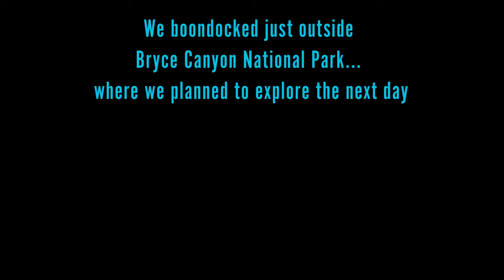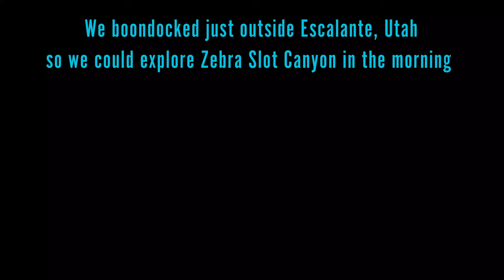CtW 7 // Explore Utah By RV (Zion National Park to Zebra Slot Canyon)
Join us as we explore the slot canyons and wide open spaces of Utah! The state is ripe for outdoor adventure! Whether spending a week in one of the 5 National Parks in Utah, or exploring the many off-the-beaten path trails, there is plenty of adventure to be found all across the state!

In this episode we begin in the southwest corner of the state, having left Las Vegas en route to Colorado. Our first stop is Zion National Park, one of the 5 spectacular National Parks in Utah. Because National Parks are not dog-friendly and it is too hot already in early May to leave our pup Everest in the camper, we just briefly explore the park. If we could hike with Everest we could have spent a full week exploring the many trails in Zion National Park.

After leaving Zion we follow the backroads on our way to visit Bryce Canyon National Park. We made a quick trip through Bryce Canyon as well. This time we left Everest in the camper for a few hours so that we could hike the famous ____ trail.

Of course, with so much open space in the state we could not help but to find a comfortable place to boondock for the night! Utah is full of Bureau of Land Management (BML) camping and use of the iOverlander mobile app will help you find the best places to get away from stuffy and costly campgrounds.

Another advantage of boondocking in the wilderness was the opportunity to be closer to the slot canyons that we were eager to explore! We spent a full day hiking out and playing in the famous Zebra Slot Canyon just outside of Escalante. See the links below for photos and information about how to get there!